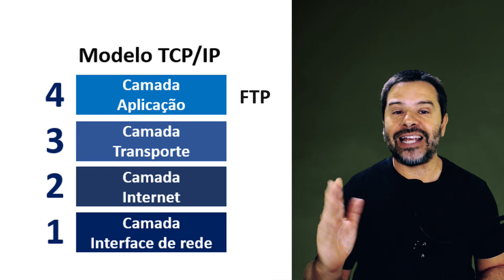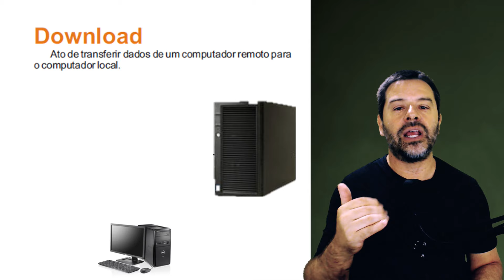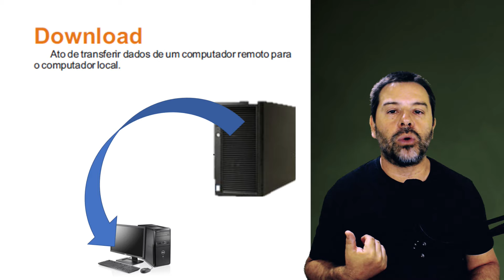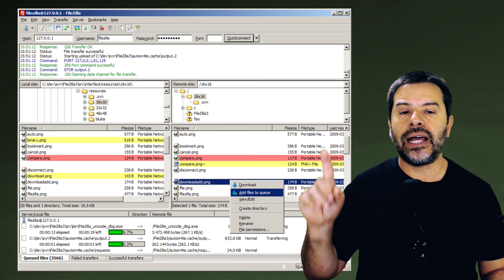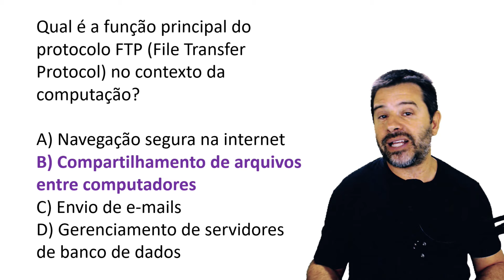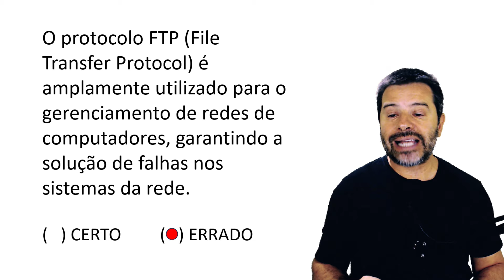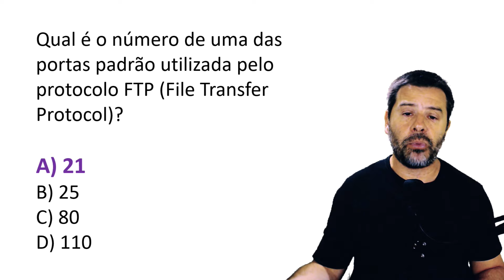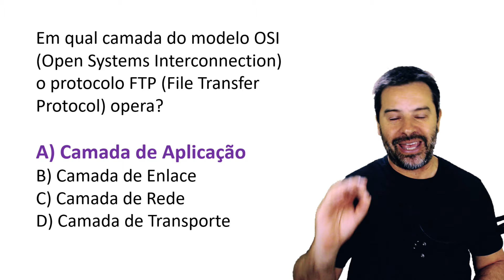Informática para Concursos 2024 | Aula 3 de Conceitos Básicos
Acompanhe nesta aula 3 de informática para concursos 2024 e seus conceitos básicos, o professor Rodrigo Schaeffer falando e resolvendo questões de concursos sobre o protocolo FTP para transferência de arquivos.